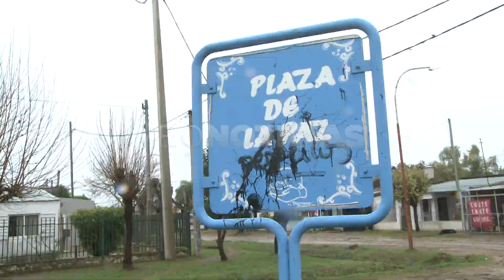GABRIEL MAYER - VANDALISMO EN PLAZA LA PAZ DE ALTO VERDE